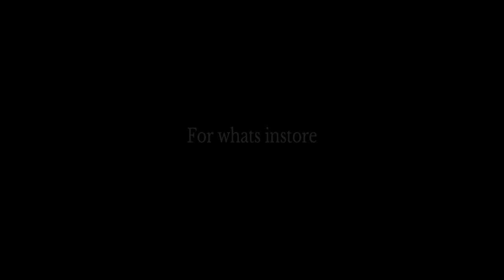God of War | My First Fight in The Game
Music: Phantom Power - Betrayed (epic aggressive dark rock suspenseful trailer)